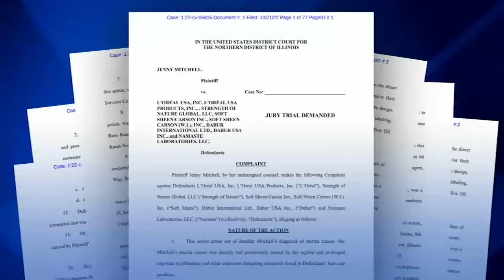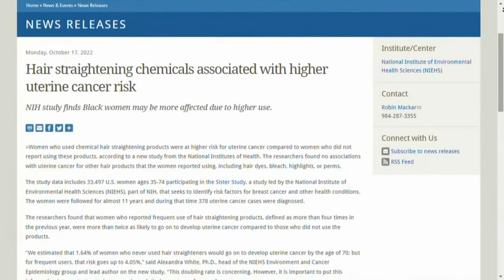Woman claims hair relaxer caused her uterine cancer in new lawsuit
THe information that Zipporah has been sharing for years is finally triggering lawsuits. Please heed the warnings.